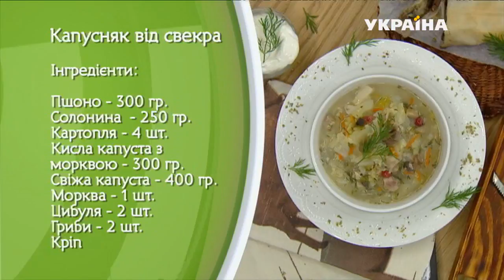Капустняк от свекра Станислава Михайловича. Свекровь или невестка. Выпуск 40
Капустняк от свекра Станислава Михайловича. Свекровь или невестка. Выпуск 4